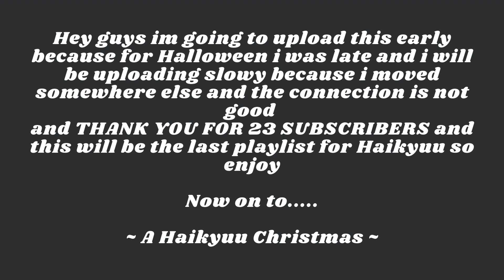A Haikyuu Christmas [ Last of Haikyuu ] (Images will change per song)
HAPPY HOLIDAYSSSSS